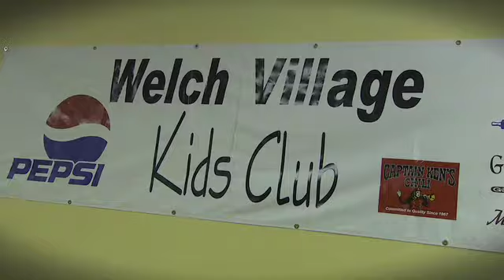Welch Village Family Experiance 1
Welch Village Ski and Snowboard Area is your Family Winter Destination in the Upper Midwest. With 128 snowmaking units, 10 lifts and 60 runs through 140 acres of skiable terrain, there is something for everyone. Check out out Family Fare packages to learn to ski or snowboard as a family.